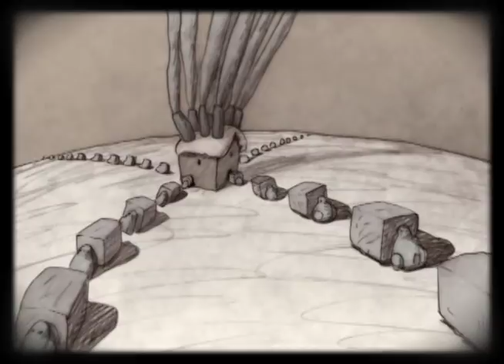SANTA, THE FASCIST YEARS clip - by Bill Plympton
A clip from Bill Plympton's short film SANTA, THE FASCIST YEARS, 2008. Also available on BILL'S DOG DAYS DVD